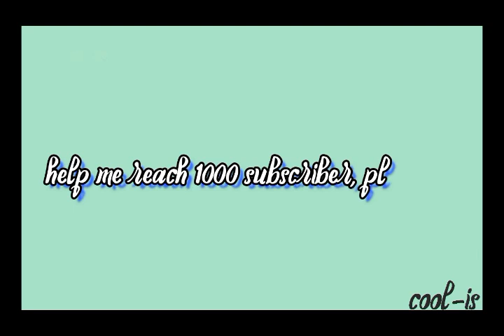Anoko No Toriko (Ryo Yoshizawa, Yuko Araki) Trailer